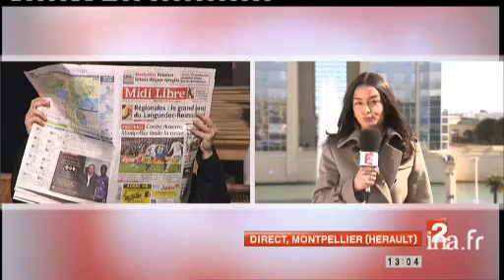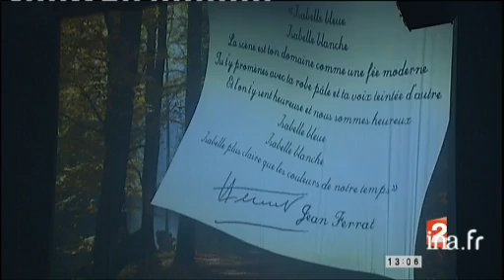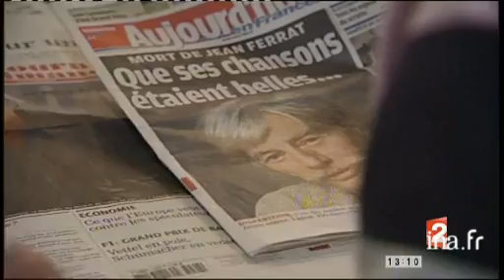13 heures : [émission du 14 mars 2010]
14 mars 2010
1. Brève : BONJOUR LAURENT DELAHOUSSEà 13:00:04:00 - 00:00:51:002. Plateau lancement : MINISTÈRE INTÉRIEUR / THIERRY CURTETà 13:02:05:00 - 00:00:17:003. MINISTÈRE INTÉRIEUR / THIERRY CURTETà 13:02:22:00 - 00:00:34:004. Brève : VOTE N. SARKOZYà 13:02:56:00 - 00:00:24:005. VOTES CHEFS DE PARTISà 13:03:25:00 - 00:01:14:006. Plateau lancement : MONTPELLIER / SAMAH SOULAà 13:04:39:00 - 00:00:23:007. MONTPELLIER / SAMAH SOULAà 13:05:02:00 - 00:00:48:008. Plateau lancement : STRASBOURG / HÉLÈNE HUGà 13:06:43:00 - 00:00:08:009. STRASBOURG / HÉLÈNE HUGà 13:06:51:00 - 00:00:47:0010. Plateau lancement : SOIRÉE HOMMAGE JEAN FERRATà 13:08:09:00 - 00:00:33:0011. SOIRÉE HOMMAGE JEAN FERRATà 13:08:42:00 - 00:01:48:0012. Plateau lancement : JEAN FERRAT / CHANTEUR ENGAGÉà 13:10:30:00 - 00:00:12:0013. JEAN FERRAT / CHANTEUR ENGAGÉà 13:10:42:00 - 00:01:56:0014. Plateau lancement : ÉMOTION VILLAGE JEAN FERRATà 13:12:38:00 - 00:00:15:0015. ÉMOTION VILLAGE JEAN FERRATà 13:12:53:00 - 00:01:20:0016. Brève : FIN TRÊVE HIVERNALEà 13:14:13:00 - 00:00:17:0017. Brève : SUITES AGRESSIONS RERà 13:14:30:00 - 00:00:18:0018. SOIRÉE FOOTà 13:15:05:00 - 00:01:16:0019. Plateau lancement : HARON TANZITà 13:16:21:00 - 00:00:09:0020. HARON TANZITà 13:16:30:00 - 00:00:39:0021. Vancouver Paralympiquesà 13:17:09:00 - 00:00:18:0022. Plateau lancement : STADE DE FRANCE / CÉDRIC BEAUDOUà 13:17:27:00 - 00:00:09:0023. STADE DE FRANCE / CÉDRIC BEAUDOUà 13:17:36:00 - 00:00:42:0024. Plateau lancement : HARON TANZITà 13:18:18:00 - 00:00:05:0025. HARON TANZITà 13:18:23:00 - 00:00:43:0026. Making of "Belle et le clochardà 13:19:06:00 - 00:00:22:0027. Plateau lancement : CINÉMA / "BUS PALLADIUM"à 13:19:28:00 - 00:00:13:0028.